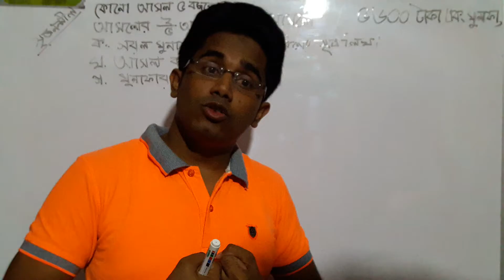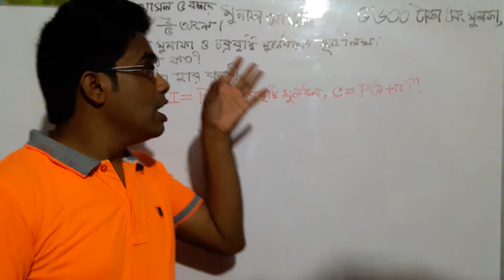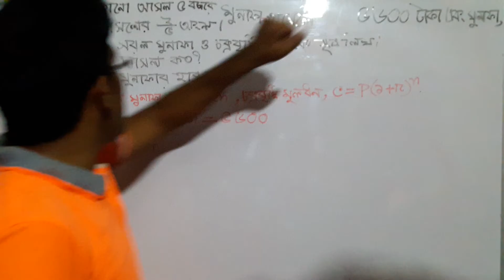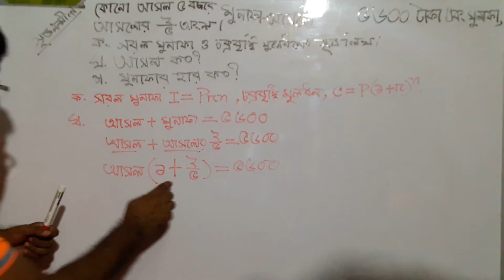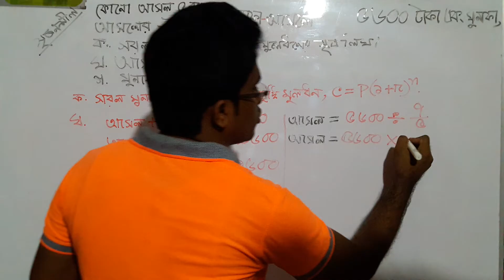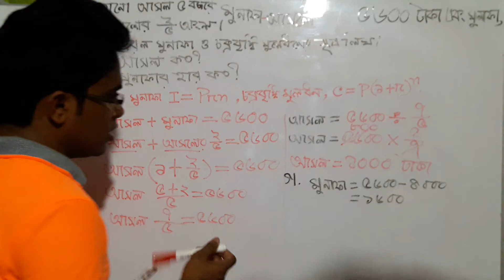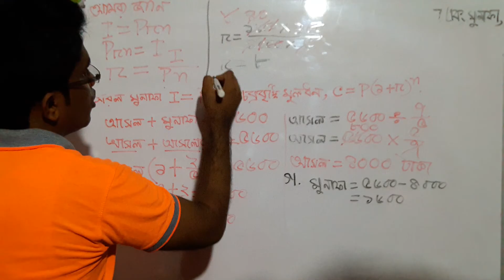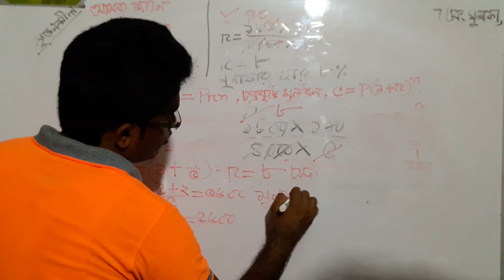গণিত | অষ্টম শ্রেণি | অনু:২•১ এর ১৭ নং সৃজনশীল